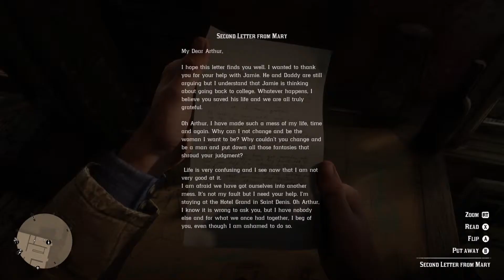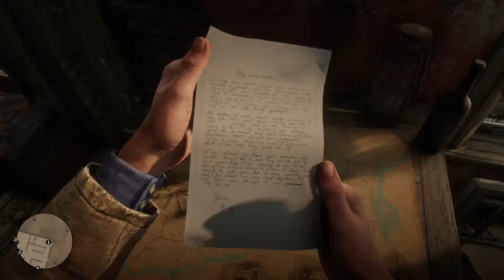Red Dead Redemption 2 Gameplay - Final Meeting With Mary - Xbox One X (1080p HD)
In part fifty-eight in a series of my gameplay covering key missions throughout Red Dead Redemption 2's Single Player, after relocating to Shady Belle, Arthur comes into contact with Mary for the last time. She attempts to manipulate him and get his assistance in helping her father, but instead of going along with it, Arthur denies her request and moves on.

*I DO NOT OWN RED DEAD REDEMPTION 2 OR ANY MUSIC PROVIDED WITHIN.*